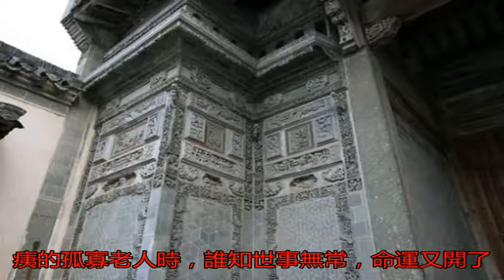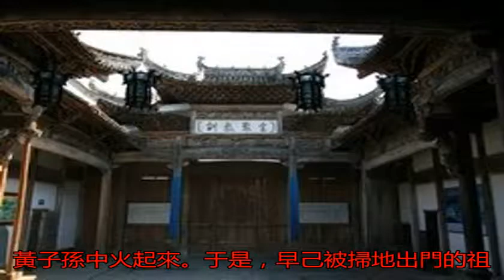古祠堂就是一個“家族歷史博物館”，是遠方游子夢影迷離的故園_徽州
原標題： 古祠堂就是...